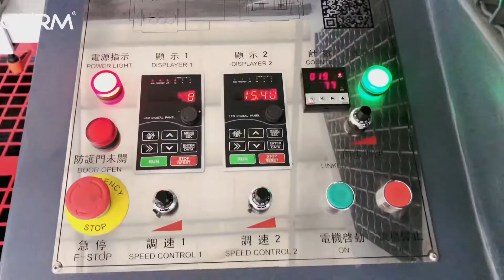CNRM-Twisted Rope Making Machine